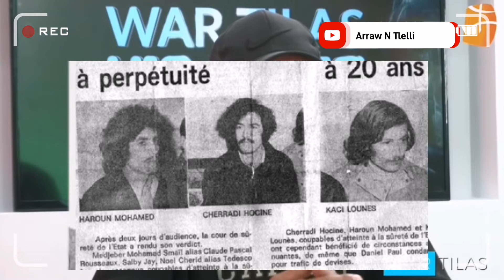AHCÈNE CHERIFI, UN MILITANT HORS PAIR